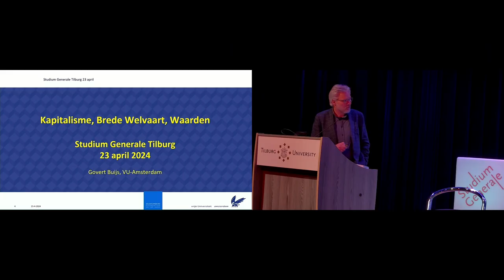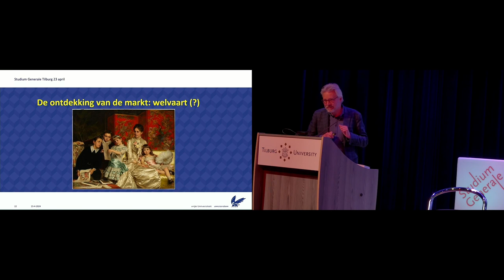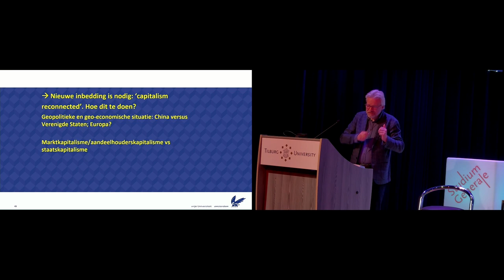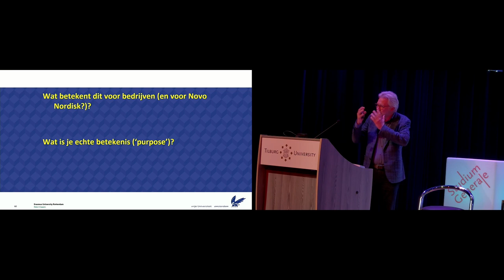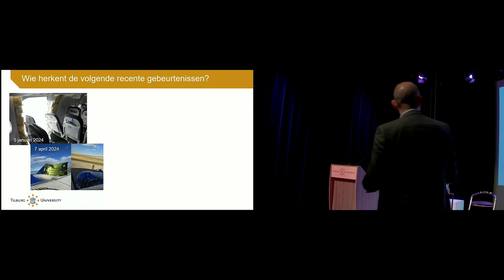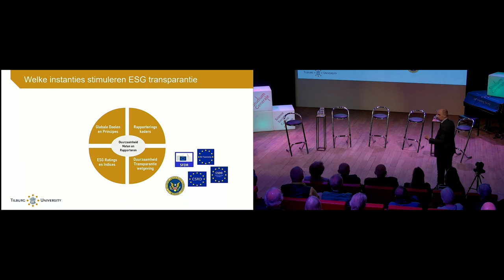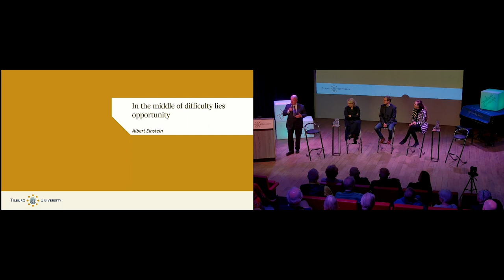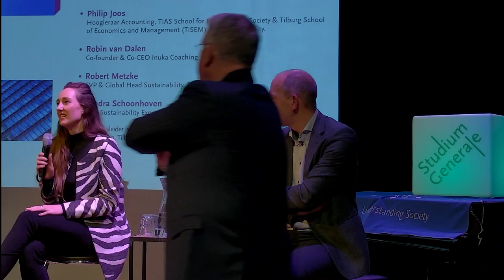College Brede Welvaart: Tussen Winst en Welvaart - Studium Generale - Tilburg University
Werken bedrijven voor aandeelhouders of voor de maatschappij? Hoe organiseren en garanderen ze een duurzame bedrijfsvoering? Met Govert Buijs en Philip Joos gaan we op zoek naar de voorwaarden voor een duurzaam bedrijfsleven. (SG-Certificaat*)

We staan voor grote maatschappelijke uitdagingen en serieuze milieuvraagstukken. Welke rol spelen bedrijven hierin? Laten zij zich leiden door financieel gewin, of beogen ze bij te dragen aan een duurzamere wereld? In dit vierde College Brede Welvaart kijken we op een abstract niveau naar veranderende (Europese) kernwaarden om vervolgens op organisatieniveau een veel praktischer blik te werpen op hoe je een duurzame bedrijfsvoering kunt garanderen.

Naar een economie voor mens, maatschappij en planeet
In de afgelopen jaren zijn veel schaduwzijden van het kapitalisme zichtbaar geworden: ecologische uitputting, hardnekkige ongelijkheid, financialisering, korte termijn denken en nieuwe machtsconstellaties rond grote bedrijven. Tegelijk is er veel nieuw denken op gang gekomen over een betere inrichting van de markteconomie van morgen en overmorgen. Samen met oud-premier Jan-Peter Balkenende publiceerde politiek filosoof Govert Buijs onlangs het boek Capitalism Reconnected. Hierin brengen zij de belangrijkste inzichten van dit nieuwe economisch denken bij elkaar en plaatsen deze in de bredere context van maatschappelijke, geopolitieke en geo-economische ontwikkelingen. Balkenende & Buijs betogen dat Europese economieën de initiatiefnemers moeten zijn van een mondiale transitie naar een duurzame en inclusieve wereldeconomie.

Tussen het aandeelhouderskapitalisme van de Verenigde Staten en het staatskapitalisme van China zou Europa een eigen, toekomstgerichte weg moeten ontwikkelen. Naar een economie dat doet denken aan het Rijnlands model en zich meer op ‘stakeholders-capitalism’ richt dan op ‘shareholders-capitalism’. Voorwaarde voor deze ‘economie van hoop’ is volgens Balkenende & Buijs de herformulering van Europese kernwaarden: menselijke waardigheid, regeneratief/circulair denken, inclusiviteit en co-creativiteit.

De duurzame transitie is niet onbesproken en leidt tot heel wat spanningen. Onlangs klaagde oliegigant Exxon twee aandeelhouders aan die een klimaatvoorstel willen indienen en tracht zo activistische aandeelhouders zoals Follow This het zwijgen op te leggen. Tegelijk ligt ING onder vuur voor de financiering van fossiele brandstofbedrijven, de grootste boosdoeners in de klimaatverandering. Hoogleraar Accounting Philip Joos gaat in op de huidige controverses in de verduurzaming van de bedrijfsvoering en zal recente wetenschappelijk inzichten over de rol van transparante ESG-informatie toelichten.

00:00:00 Intro

Sprekers:
00:03:08 Govert Buijs
hoogleraar Maatschappelijke en economische vernieuwing op de Goldschmeding Chair, Vrije Universiteit Amsterdam.

00:37:20  Philip Joos

01:04:42 Paneldiscussie
Na twee keynote-lezingen gaan we met een panel en de zaal in gesprek. In het panel hebben naast de twee keynote-sprekers zitting:

Robin van Dalen, Co-founder & Co-CEO Inuka Coaching.
Robert Metzke, SVP & Global Head Sustainability, Philips.
Sandra Schoonhoven, Lead Sustainability Expertise, ING.

Moderator
Ronald de Jong, praktijkhoogleraar Duurzaam ondernemen en leiderschap, Tilburg School of Economics and Management (TiSEM), Tilburg University.

Collegereeks ‘Brede Welvaart’
In deze vijfdelige collegereeks ‘Brede Welvaart’ kijken we naar de grote vragen van onze snel veranderende samenleving. We brengen de verschillende dimensies met elkaar in verband: financieel-economisch, sociaal-maatschappelijk en ecologisch. Hoe kunnen we vervolgens de transities vormgeven die ons een gezonde, rechtvaardige en welvarende toekomst moeten brengen? De verschillende benaderingen komen in deze reeks aan bod.

*Voor studenten kan dit programma meetellen voor het SG-Certificaat. Kijk op de SG-Certificaatwebsite voor alle voorwaarden